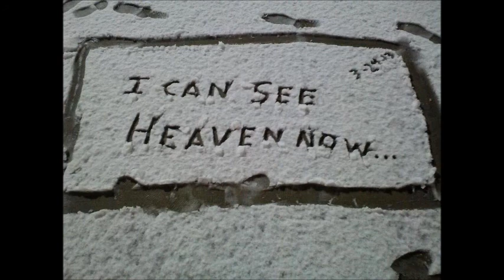Pain by Shelter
Words by Mark Gambrel, music by Mark Gambrel, Jay Hopper, Dan Schroer, Howie Adams and Alex Cordrey.  Photos by people who love Mark.